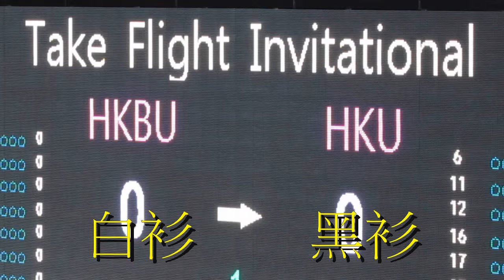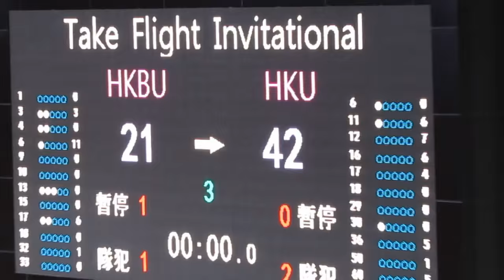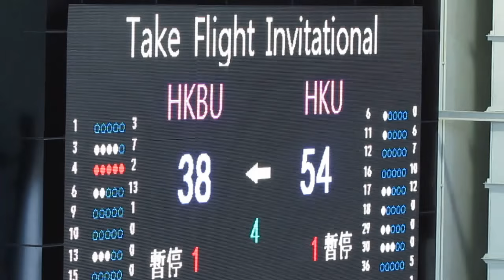浸大vs港大(2015.8.26.Jordan Take Flight Invitational大專籃球賽)精華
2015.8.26.修頓塲館 20:30 浸大(白) 38 : 54 港大(黑)